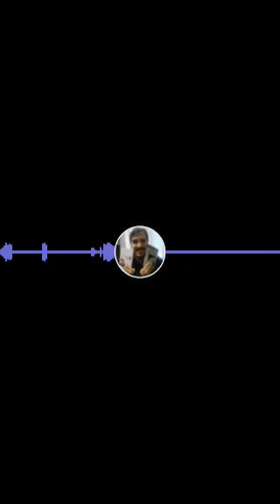Caffè Letterario - 1a puntata - Confronto tra Giacomo Leopardi e Cesare Pavese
Puntata inaugurale del programma podcast letterario CaffèLetterario, andata in onda su Twitter e Periscope la sera del 09/06/2020.

Nella puntata sono stati oggetto di discussione due grandi autori: Giacomo Leopardi e Cesare Pavese.

Hanno dialogato con me i poeti Salvatore Belzaino e Filomena Gagliardi.

Buon ascolto!